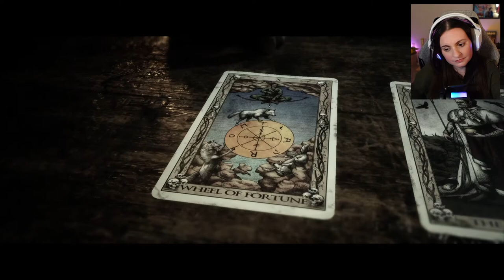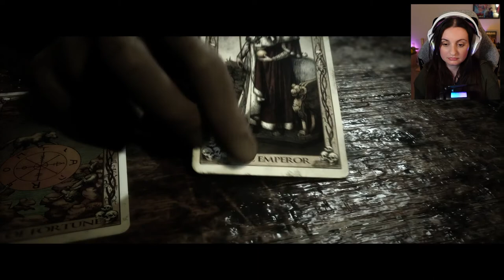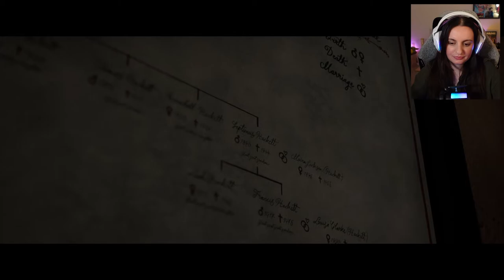The Hackett’s House of Horror | The Quarry (First Playthrough) | Part 5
Welcome back to my first playthrough of The Quarry! In today’s episode we find our way into the Hackett's house to try to find and kill Chris Hackett. All hell breaks loose.

00:00 – Intro
02:15 – Chapter 8: The Belly of the Beast
50:51 – Chapter 9: The Matriarch
1:56:07 – Outro

The Quarry Let's Play, The Quarry Walkthrough, The Quarry First Playthrough, The Quarry Blind Playthrough, The Quarry Gameplay, Supermassive Games